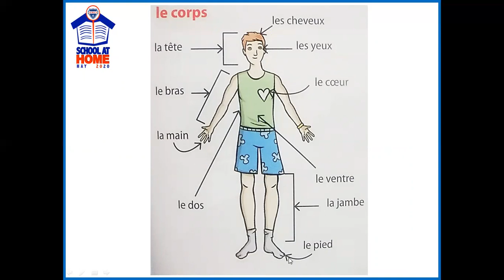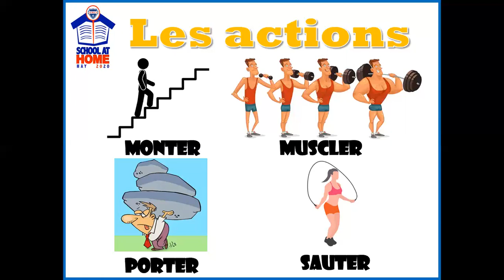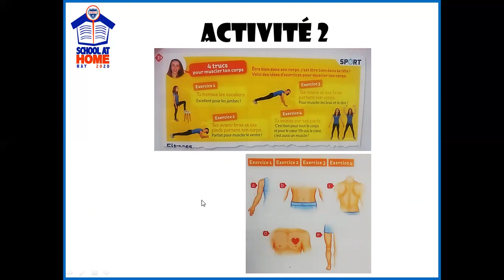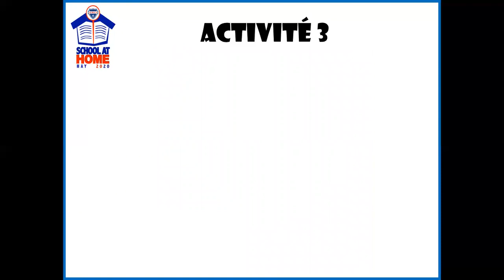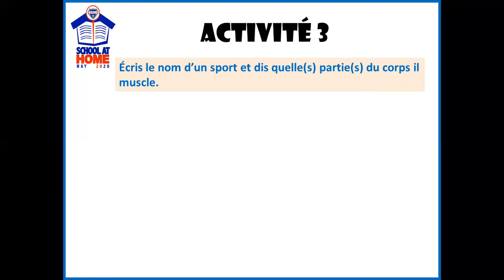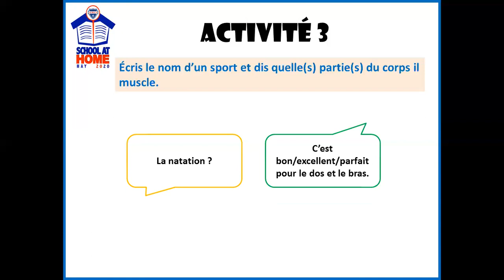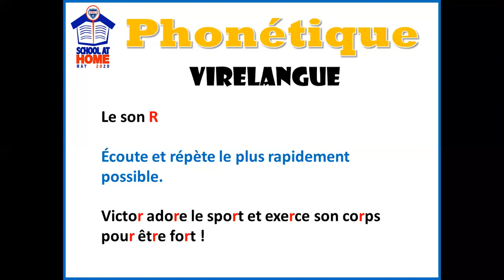Classe vendredi29mai 1 et 2 année MiriamPedroza